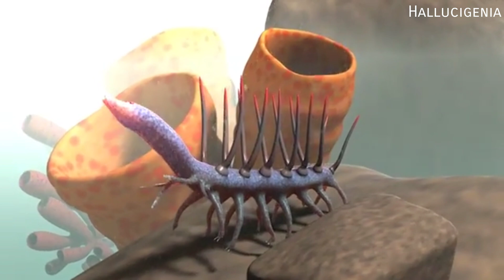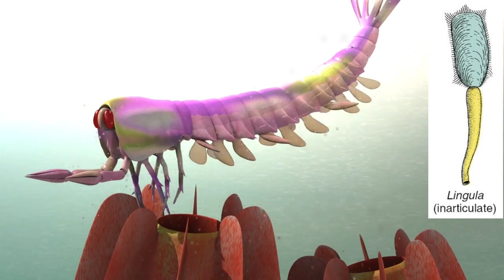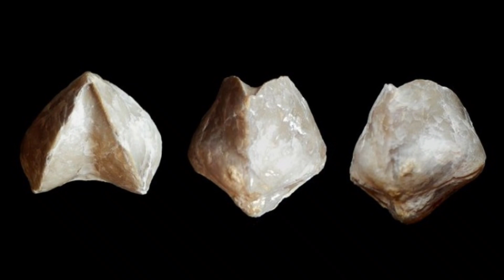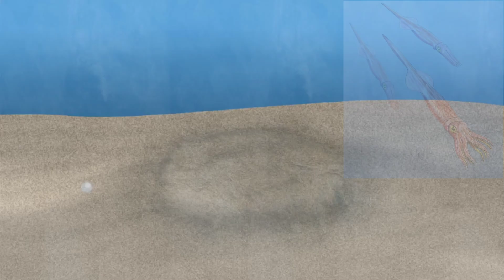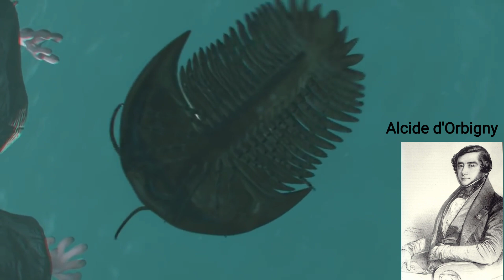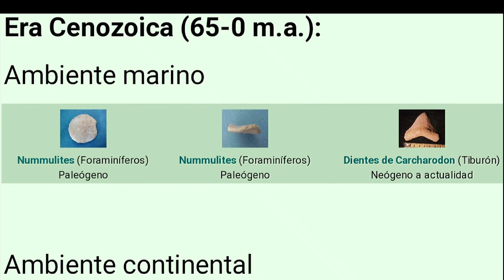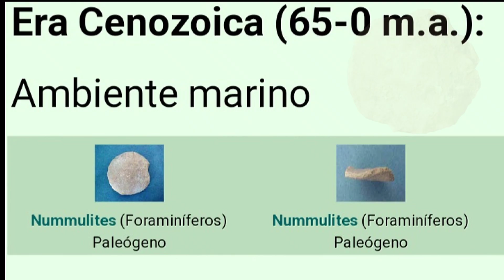🦈 Conoce a los increíbles FÓSILES GUÍA!!! 🐚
🤔¿Qué son y adónde puede guiarnos un "FÓSIL GUÍA"?  Te lo cuento aquí!